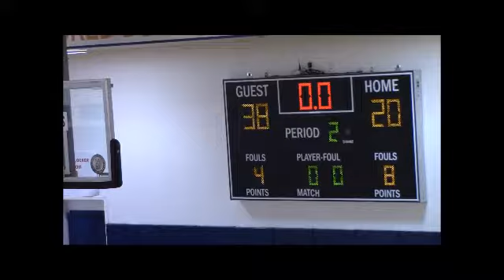Rose League Brooklyn Feb 2 vs Cap City West 2nd half